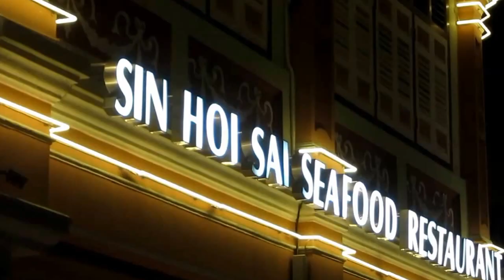2014の夏季~好姐妹聚餐大吃會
好友，八卦，美食，笑聲，讓友誼繼續加溫。